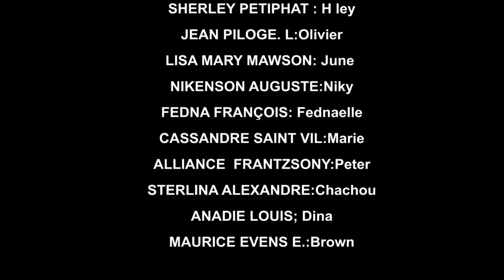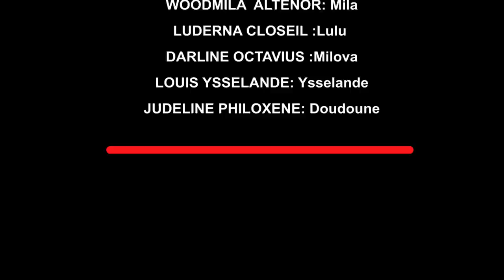AVANT LE MARIAGE PART 27(comedie musicale)